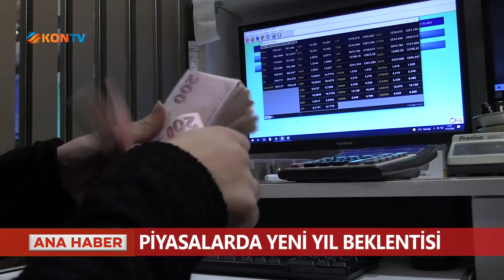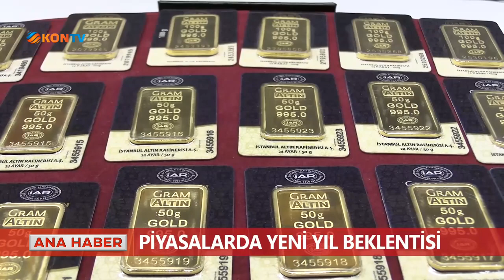Piyasalarda yeni yıl beklentisi